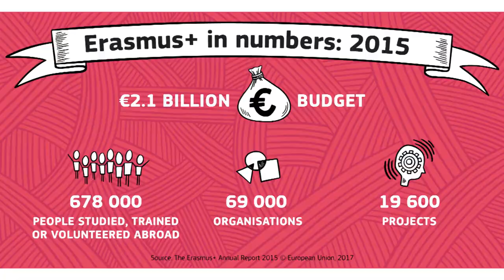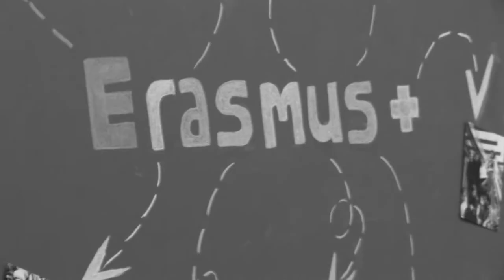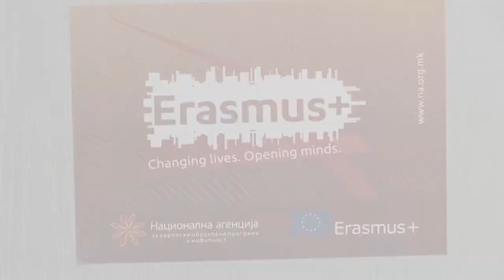Сања Стефанова - Објавен конкурсот за Еразмус+ 2018